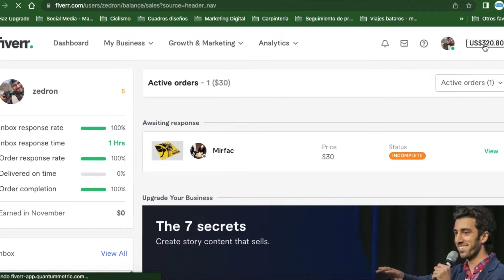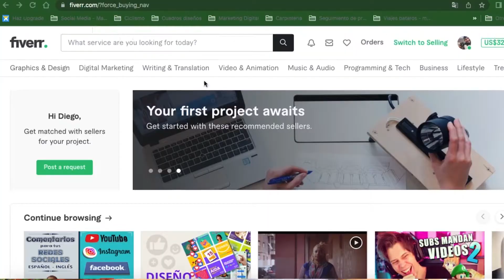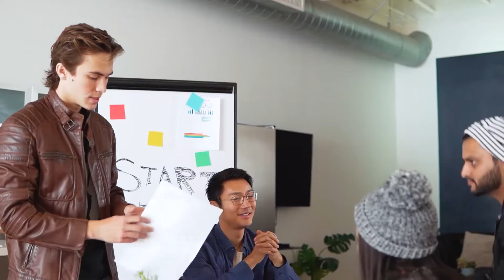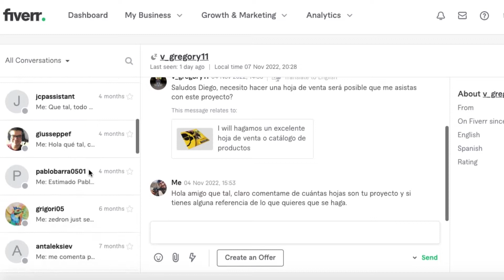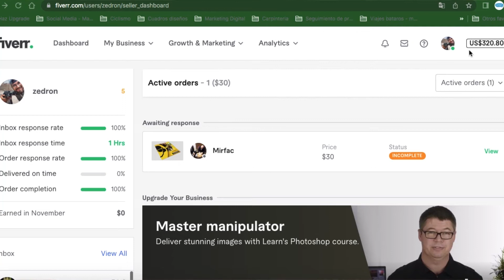En que tiempo obtuve $320 💵 en Fiverr | Consejo de mi mala experiencia con un cliente 😡 | 2022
Que tal viajeros.

En este video quiero contarte un poco sobre mi experiencia en la página fiverr de como pude obtener $320 en que tiempo y una mala experiencia que tuve con un cliente.

Claro todo esto bajo mi experiencia ya que se que otras personas puede obtener mas ingresos, mi objetivo con esto es comentarte un poco sobre como se trabaja en esta plataforma para que tu lo puedas intentar y obtener ingresos que si son reales.

► Te dejo por acá la pagina de Fiverr y de mi perfil.